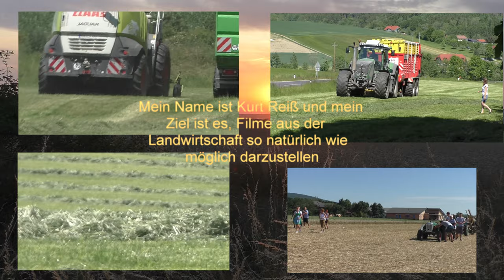Bunt gemischt Silieren Erster und Letzter Schnitt im Mai 2021 mit Case IHC & Straumann Super Vitesse